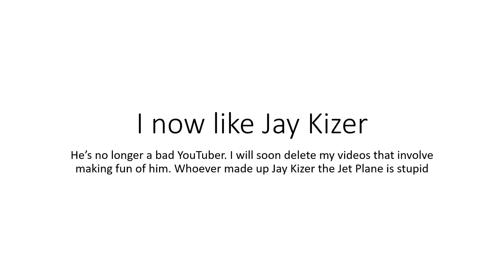I now like Jay Kizer